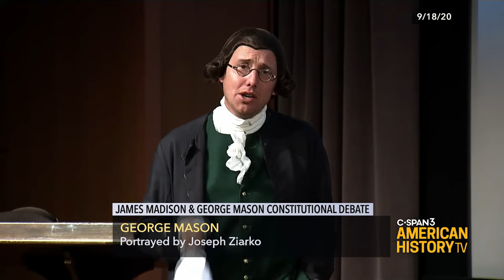U.S. Constitutional Debate: Madison vs Mason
Watch the full program Sunday, December 6 at 9pm ET/6pm PT on C-SPAN 3!
The Constitutional Convention began in 1787 Philadelphia, and Virginians James Madison and George Mason found themselves on opposing sides regarding key components of the document. In an event hosted by the Colonial Williamsburg Foundation, these Founding Fathers debate issues from the Bill of Rights to slavery.